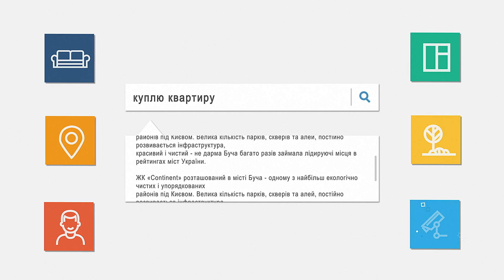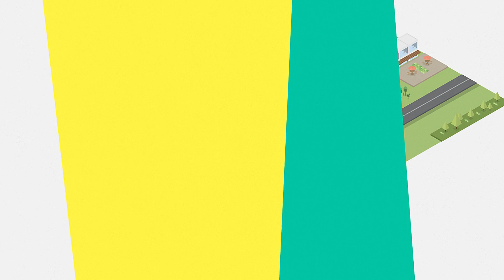Житловий комплекс Continent (ЖК Континент Буча)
Житловий комплекс Continent
Офіційний сайт: continent.ua
Сайт застройщика: strakhovskyi.ua